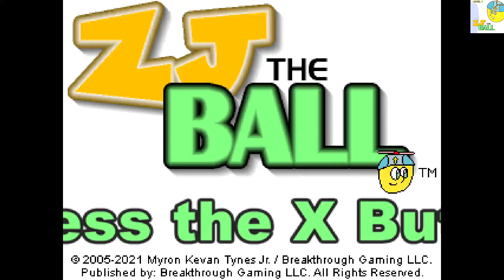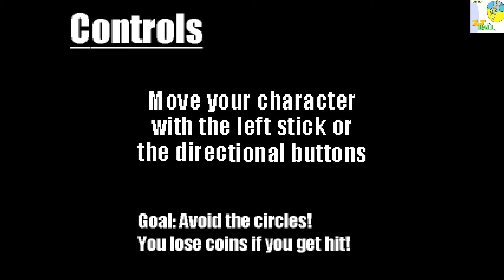ZJ the Ball (Level 1) | Platinum Walkthrough | All Achievements & Trophies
To get platinum, you need to collect all the coins. (Для получения платины нужно собрать все монетки.)

*Achievements*
1 Get a total score of 100%
2 Get a total score of at least 75%
3 Get a total score of at least 55%
4 Get a total score of at least 35%
5 Get a total score of at least 10%
6 Complete Axel's arcade game
7 Meet Axel in the city
8 Collect 30 coins
9 Collect 20 coins
10 Collect 10 coins
11 Collect a coin
12 You got all the trophies! Congratulations!